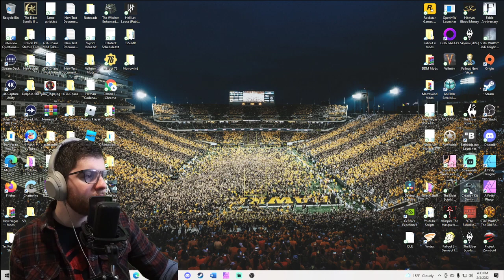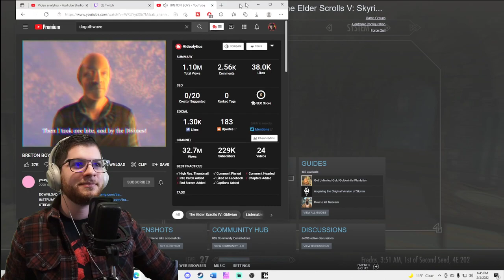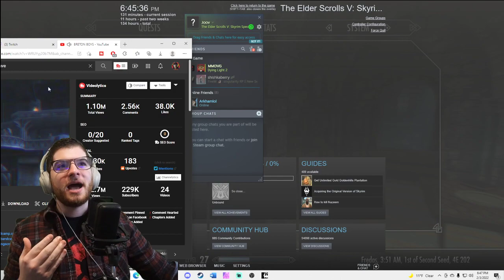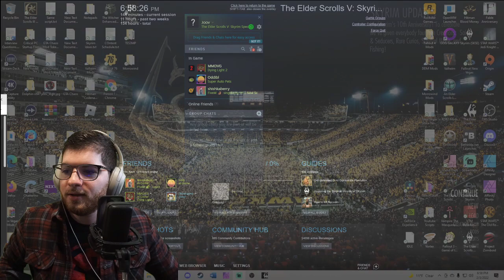Skyrim Region Locked | Solitude #3 | Joov Stream VOD 2/4/2022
Part 3 in our quest to complete as many activities as possible without leaving the city of Solitude in Skyrim